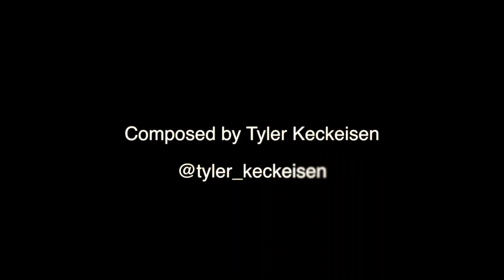Highlights from Fall Camp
See what drills players do in between 11-on-11 seesions